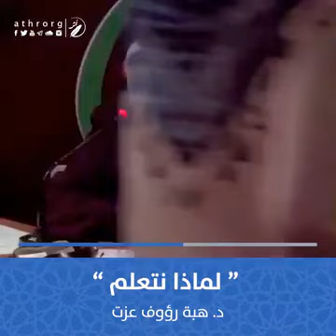لماذا نتعلم ؟ - د. هبة رؤوف عزت